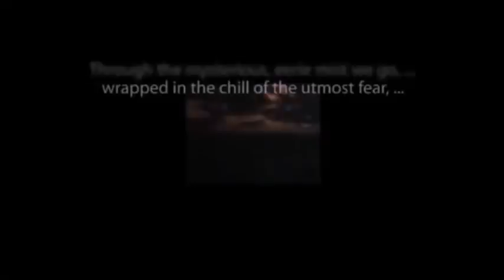CBS Radio Mystery Theater "Come, Fill My Cup" hosted by E.G. Marshall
Try to solve the mystery in this classic episode from the long-running anthology series.